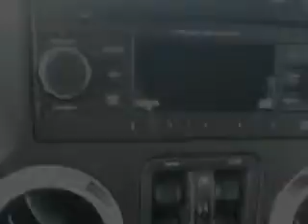2015 Jeep Wrangler Unlimited Hoffman Automotive Hagerstown, MD 21740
Jeep Wrangler Unlimited You will love this Billet Silver Jeep Wrangler Unlimited SUV 4X4, equipped with a 6 Cylinder engine and a 6-speed manual transmission.
MILES:     12
VIN:1C4BJWEG7FL531427

Hoffman Automotive
101 South Edgewood Drive
Hagerstown, Maryland 21740